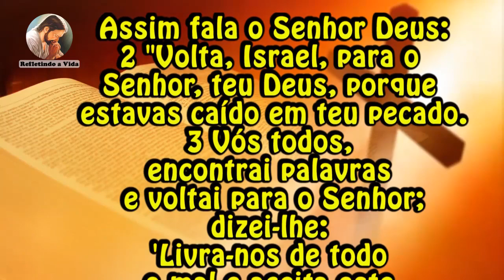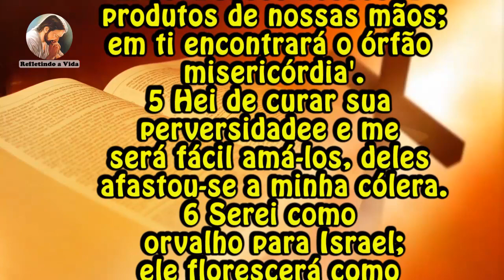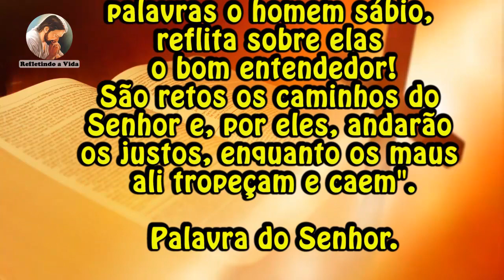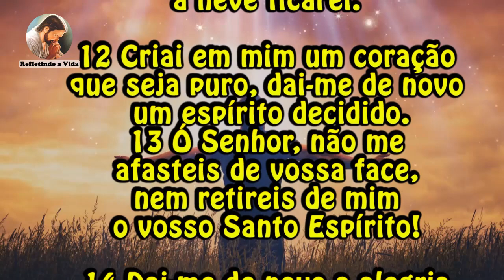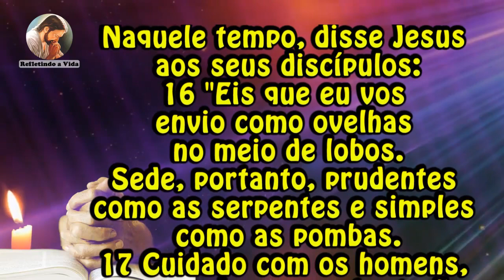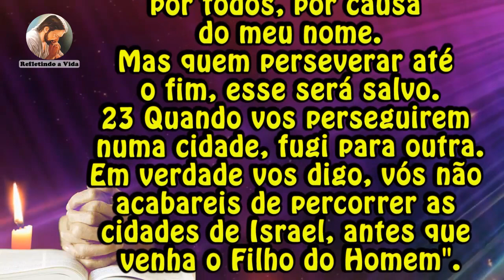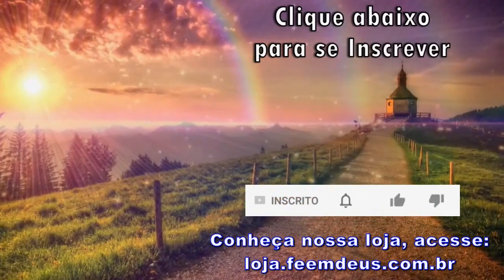LITURGIA DO DIA 08 DE JULHO - SEXTA-FEIRA DA 14º SEMANA DO TEMPO COMUM - LITURGIA DIÁRIA EM ÁUDIO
08 de Julho de 2022 - Sexta-feira da 14º Semana do Tempo Comum

Liturgia desse vídeo:
00:00 - Oração Inicial;
00:32 - 1ª Leitura - Os 14,2-10;
02:42 - Salmo - Sl 50(51);
04:07 - Evangelho - Mt 10,16-23:  "Não sereis vós que havereis de falar, mas sim o Espírito do vosso Pai.";
06:06 - Reflexão do Evangelho;
08:52 - Oração final;